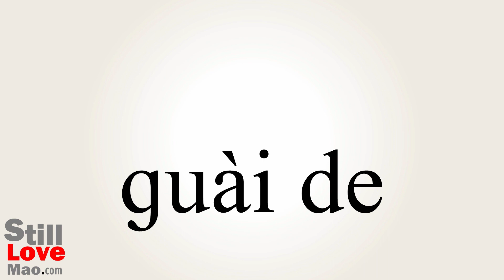How to Say Wackier in Chinese